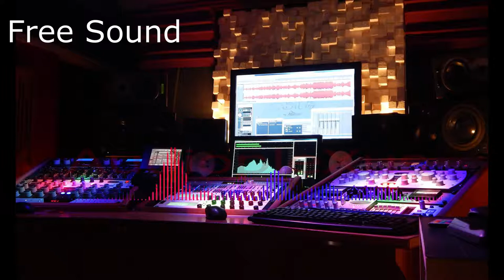Thats Rights (Free Sound No Copyright).